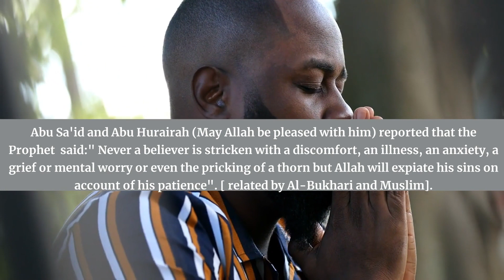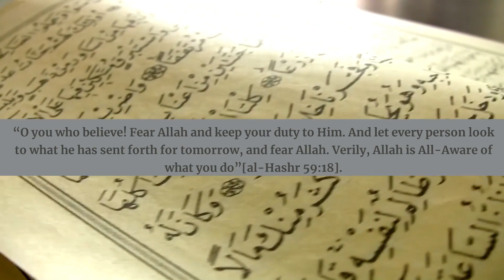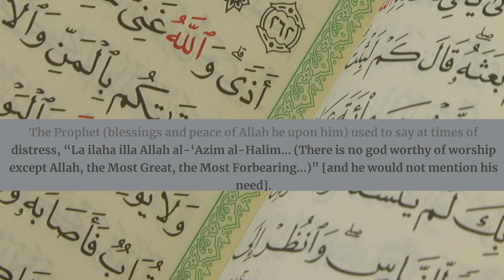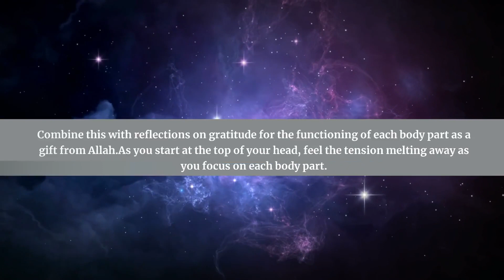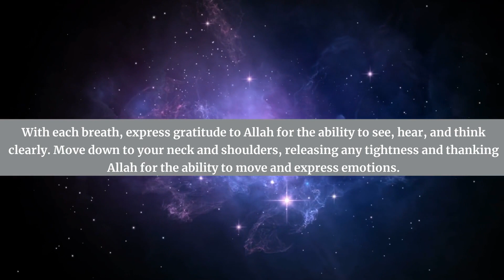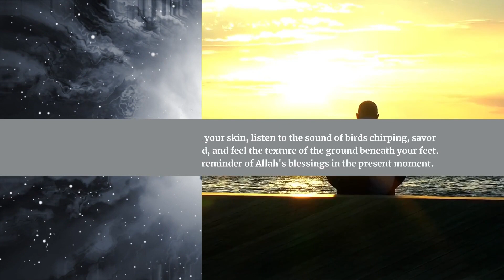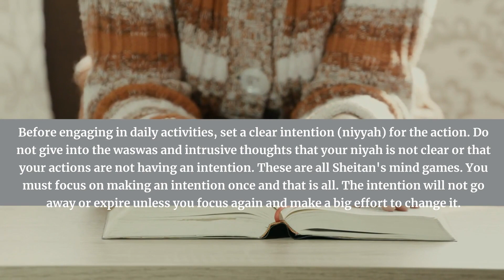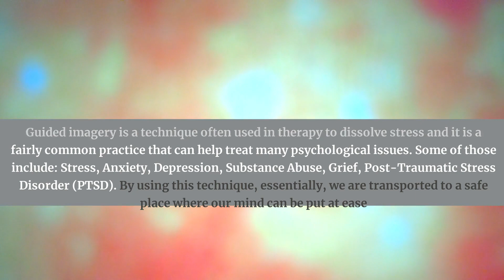Discover How Mindfulness Can Overcome WASWAS OCD: Islamic Perspectives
In this transformative video, we delve into powerful mindfulness techniques tailored for individuals facing OCD, with a special focus on Scrupulosity OCD and Islamic insights. Whether you're struggling with intrusive thoughts related to prayers, wudhu, or general obsessions, this content is designed to provide practical solutions.

Mindfulness for OCD:
Explore the world of mindfulness as a powerful tool for managing OCD. Discover how being present in the moment and cultivating awareness can significantly impact your journey towards overcoming intrusive thoughts.

 Islamic Perspectives on OCD:
Uncover unique insights from Islamic teachings regarding OCD and Scrupulosity OCD. Learn how faith intersects with mindfulness to create a holistic approach for managing anxiety and fostering a genuine connection with religious practices.

 Key Topics Covered:

Intrusive Thoughts
Ritual Purity (Wudhu)
Religious Intentions (Niyah)
Scrupulosity
Exposure and Response Prevention (ERP)
Islamic Mindfulness
Overcoming OCD Challenges
 Why Mindfulness Matters:
Understand the science behind mindfulness and its role in disrupting the OCD cycle. Gain practical strategies that can be seamlessly integrated into your daily life.

Cultural Sensitivity:
Navigate OCD challenges with cultural and religious sensitivity. This video aims to bridge the gap between therapeutic techniques and Islamic principles, offering a comprehensive guide for individuals of diverse backgrounds.

 Global Community Support:
Join a global community of individuals seeking support and understanding. Share your experiences, insights, and questions in the comments to foster a collaborative environment.

If you or someone you know is grappling with OCD, Scrupulosity OCD, or intrusive thoughts, this video is a valuable resource.

00:00 Start
00:22 The Mindfulness Technique
00:42 Hadith about anxiety
01:01 Focused Breathing
01:09 Contemplating over the signs of Allah and its virtues
02:08 Tafakkur
02:35 Dhikr and its virtues
03:10 Hadith about saying " La ilaha illa Allah Al adhim al-Halim"
03:32 The supplication of distress "dua al karb"
03:51 Mindful Prayer
04:46 Body scan Meditation
05:32 Observing thoughts (Intrusive Thoughts)
06:05 Five senses - Grounding
06:36 Gratitude journaling
07:24 Intention setting (Niyyah)
07:45 Do not repeat Niyyah
08:21 Breath Counting
08:39 Guided Imagery